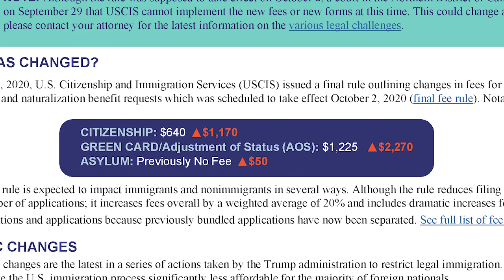AILA Quicktake #295 - AILA and Sidley Law Halt USCIS Fee Rule in Its Tracks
On a big court win for AILA and its partners the implementation of the USCIS Fee Rule has been stopped. On September 29, 2020, the U.S. District Court for the Northern District of California preliminarily enjoined DHS from implementing or enforcing any part of the USCIS Fee Schedule and Changes to Certain Other Immigration Benefit Request Requirements rule. AILA’s Director of Federal Litigation Jesse Bless explains court’s decision.